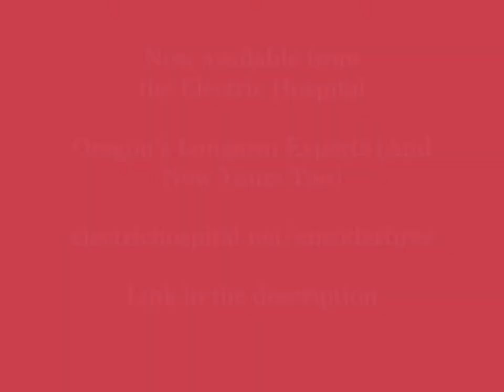Replacement Encoder Tires for Long Arm Quilter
Encoders on the long arm quilting machine tell it how long to make each stitch when in the regulated mode. As the encoder drive tires get old and oxidize, they can slip and cause your machine to leave long and irregular stitches.

Encoder tires are an important part to make stitch regulation on long arm quilting machines accurate. The best tires have a superior elasticity and a high coefficient of friction to provide superior traction on the rails. Latex rubber meets these requirements. The tremendous elasticity allows them to be fit tight on to many different sized encoders.

The ones in the pictures were used on the white encoders like the later model Tin Lizzie 18, P3 Power Quilter, Pfaff Grand Quilter, Janome Artistic Quilter, Janome Artistic Quilter 18 DX, Viking Platinum and Husqvarna Viking Mega Quilter 18 etc. These replace old tires that are OD 1" ID .795" W .448" or OD 25mm ID 20mm W 11mm.

It is best to change both encoder tires together as they change size as they wear and you will want both encoders to send the same consistent signal. If you buy an extra set, seal them from oxidation and store them in a cold place like your refrigerator.